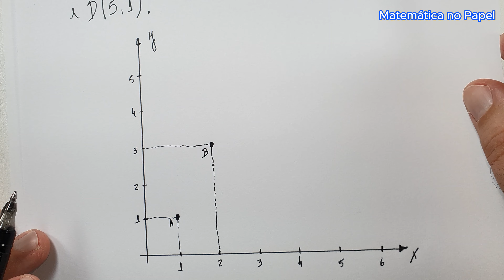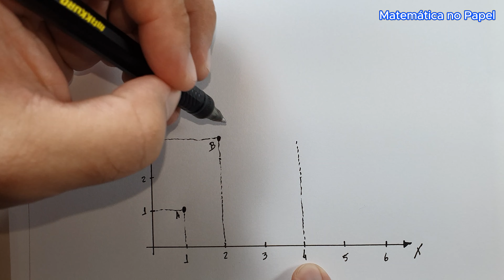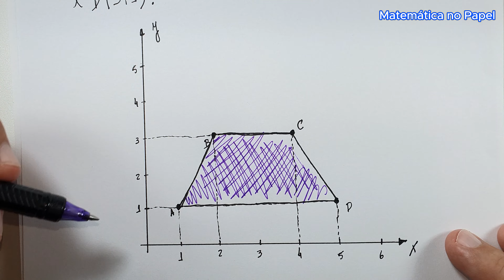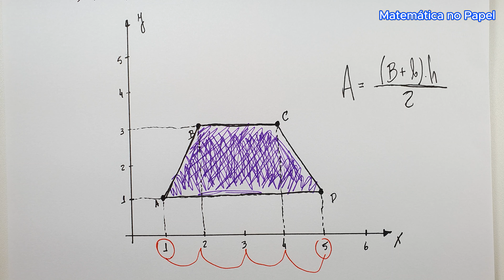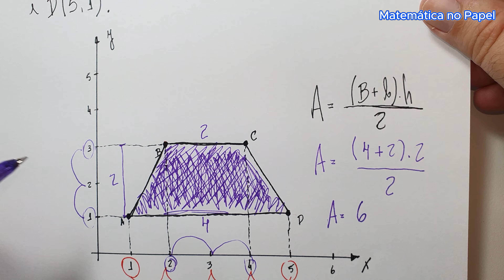Área do Quadrilátero no Plano Cartesiano - Área de Figuras Planas no Plano Cartesiano